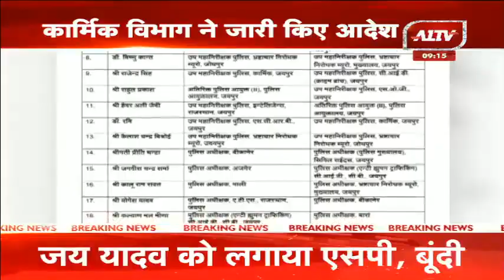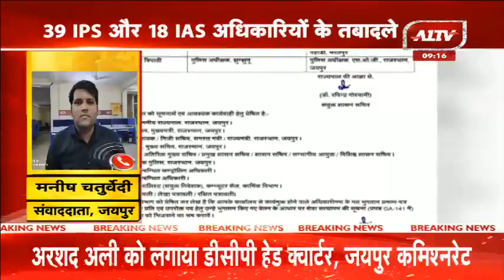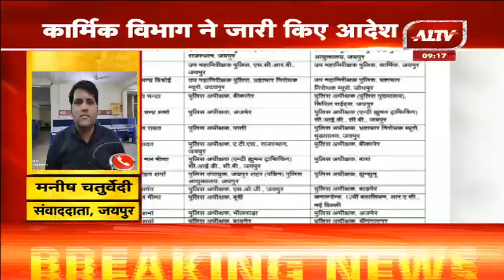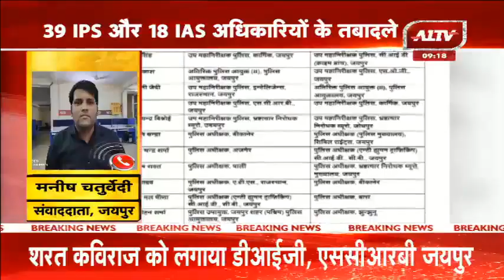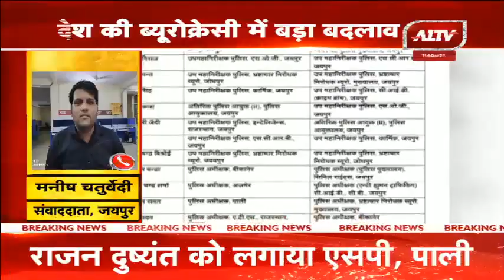Jaipur: गहलोत सरकार ने ब्यूरोक्रेसी में किया बड़ा फेरबदल, 39 IPS और 18 IAS अधिकारियों के तबादले